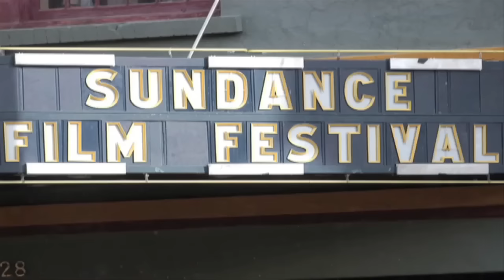Madisen Ward and the Mama Bear - Sundance ASCAP Music Café - "Silent Movies"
Critically-acclaimed duo Madisen Ward and the Mama Bear performed their song "Silent Movies" at the 2016 Sundance ASCAP Music Café in Park City, Utah. Special thanks to Glassnote Records and Insieme Music Publishing for making this performance possible.

Video Producer: Erik Philbrook

ASCAP's hundreds of thousands of songwriter, composer, and music publisher members all have one thing in common: they are driven to create. ASCAP's YouTube content is intended to explore the art and craft of music in all of its facets -- from its creation and development to its use and enjoyment around the world. Any content we feature is intended to educate, highlight, support, and celebrate our members and their music, and to help inspire and nurture other music creators in their own evolution as artists. If you are a music creator and want to join ASCAP, go to: ‪